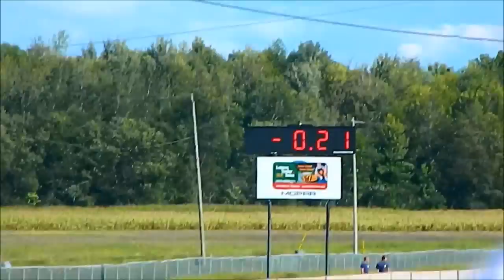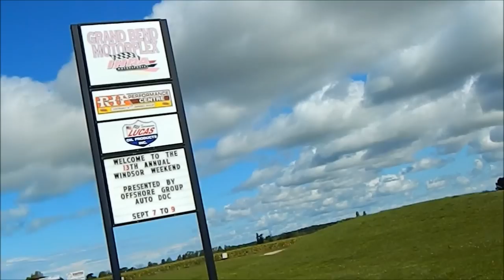Windsor Weekend 13 2012 Montage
this is a montage of cars and othr stuff from the13 annual Windsor Weekend
Songs
Sail- Awolnation
Breaking a Sweet-Skrillex Ft, The Doors
Omen-Mt Eden
True Gamgsters- Skrillex
look forward to more videos next year i thought of doing a bunch of small videos but i did a big compilation